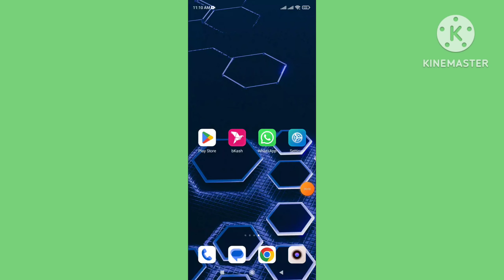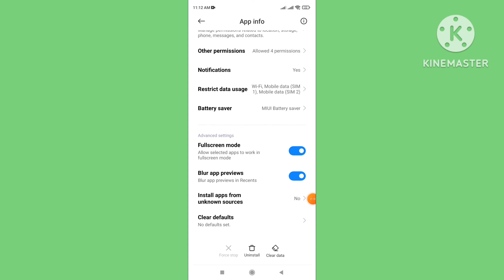WhatsApp Camera Not Working Problem Solved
WhatsApp Camera Not Working Problem Solved. How do you Fix The WhatsApp Camera Not Working Issue on Android Devices. Video Call Allow WhatsApp Access to Your Microphone And Camera. Front Camera Not Working in WhatsApp Video Call Fix. No Camera and Microphone Access. WhatsApp Video Call Camera Problem.

Query Solved:
Why my WhatsApp camera is not working?
Why my video call camera is not working?
Where is WhatsApp camera settings?
Why is my face not showing on WhatsApp video call?